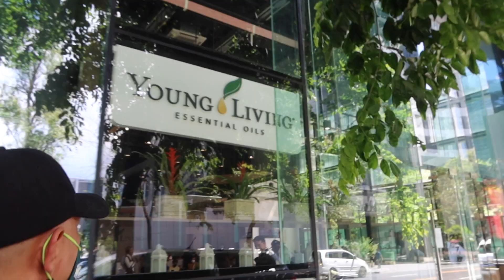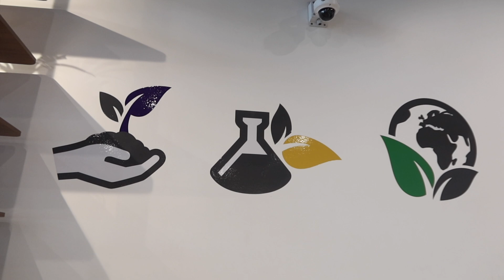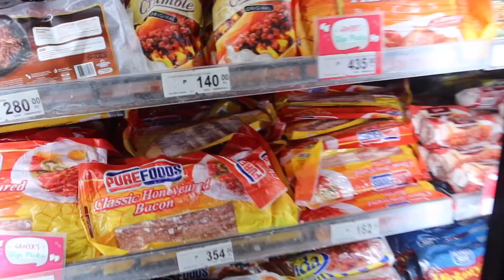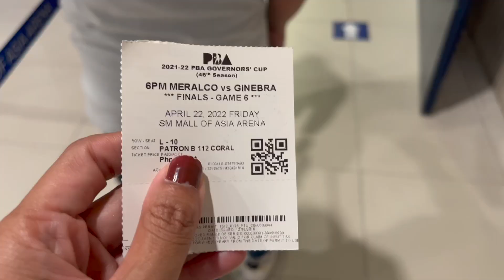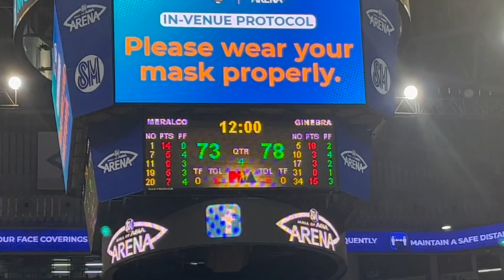YOUNG LIVING PHILIPPINES EXPERIENCE CENTER + 2022 PBA FINALS: BRGY. GINEBRA CHAMPION!! (VLOG)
2. HAPPY SKIN TINTED SUNSCREEN
4. HALE ACTIVE WEAR SPRINT SHORTS